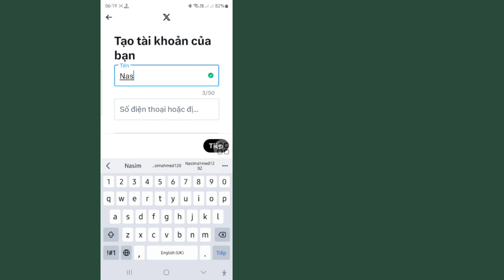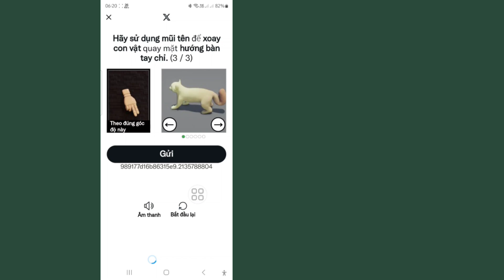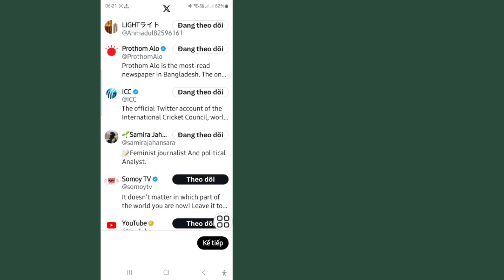Cách tạo tài khoản Twitter | Tạo tài khoản mới trên Twitter (2024)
Tôi sẽ chỉ cho bạn Cách tạo tài khoản Twitter. Hãy xem video này và học cách Tạo tài khoản Twitter!!

 Bạn có muốn biết cách tạo tài khoản Twitter không ??

 Hãy làm theo tất cả các bước của tôi
 Hướng dẫn trên màn hình